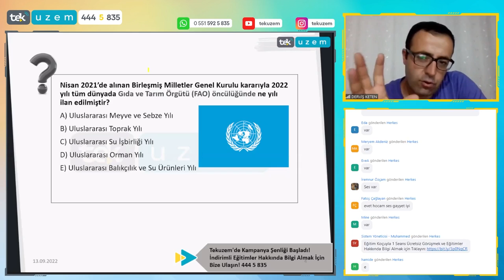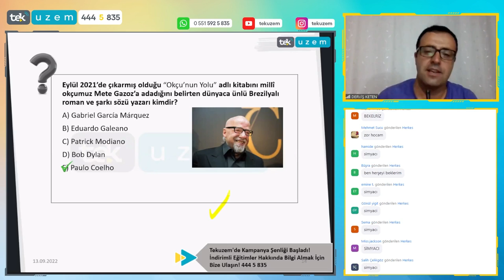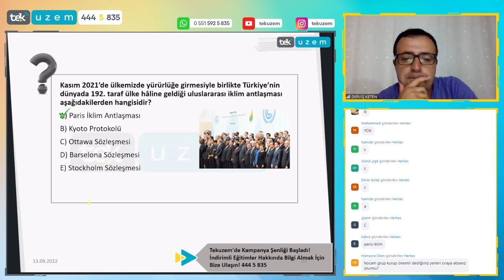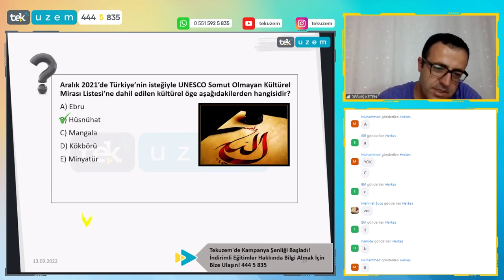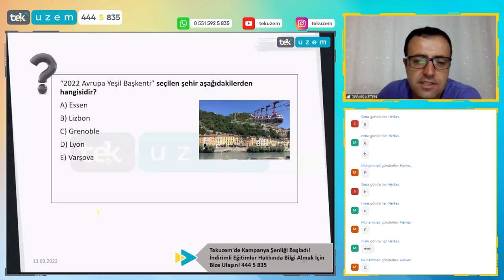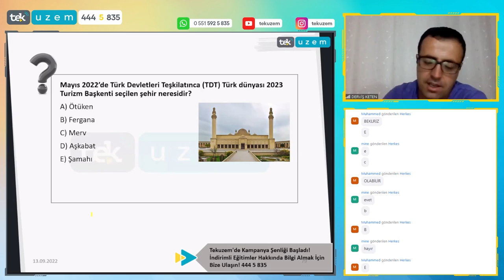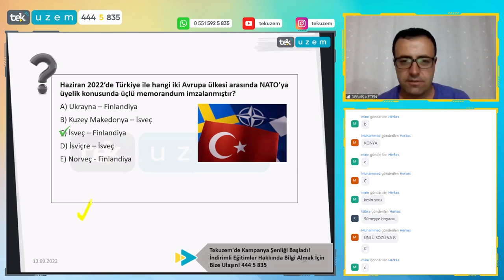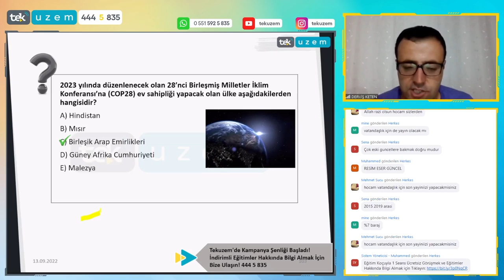2022 KPSS Lise-Ön Lisans / Güncel Bilgilerden Neler Çıkabilir?